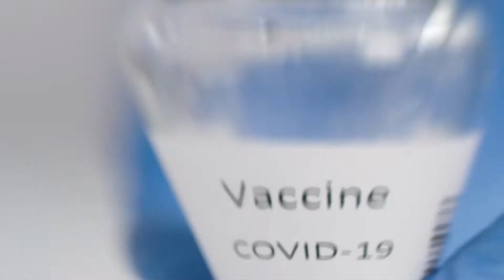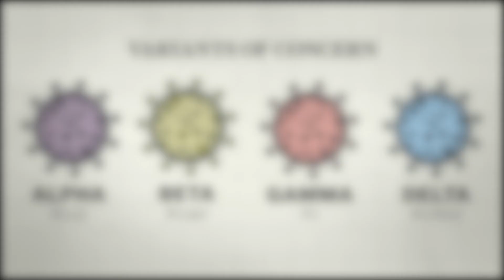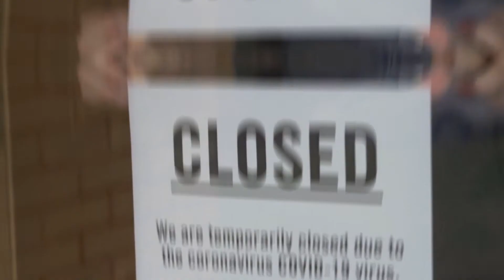Corona Virus - How Infectious is Omicron Variant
In this Video, We have tried to explain the origin of the Omicron variant. What are the symptoms of this variant and what we know so far about this variant which was first discovered in South Africa